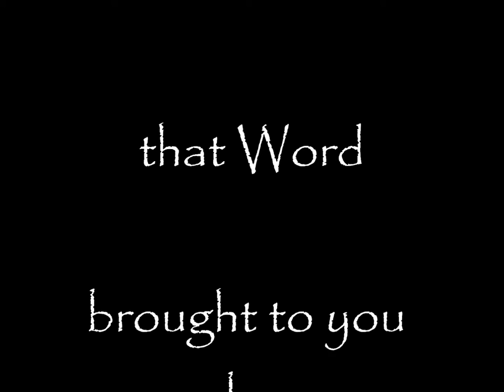that Word - Serendipity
One of my favorite words. Have you experienced serendipity?